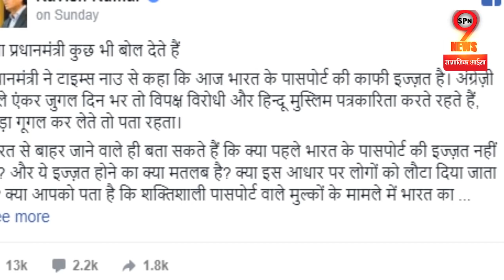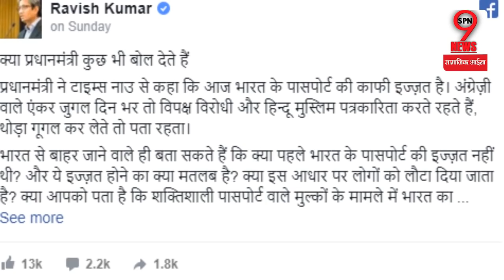PM MODI के INTERVIEW पर RAVISH KUMAR ने साधा निशाना, पर्दाफाश करके दिखा दी असल सच्चाई